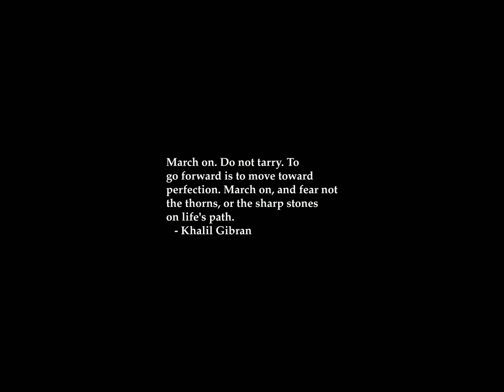Sunrise Time-lapse: Thursday, February 15, 2024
On this day:
   Galileo Galilei born in Pisa, Italy, 1564
   Susan B. Anthony born, 1820
   ENIAC demonstrated, 1946
   Chicago Seven convicted, 1970
   Michael Praetorius is born in Creuzburg (date uncertain), 1571
   Michael Praetorius dies, 1621
   Francois Charpentier is born in Paris, 1620
   William Howard Schuman dies, 1992
   Georges Auric is born in Herault, Languedoc-Roussillon, France, 1899

Today's random fortune, quote, or snark:
"If you understand what you're doing, you're not learning anything."
        -- A. L.